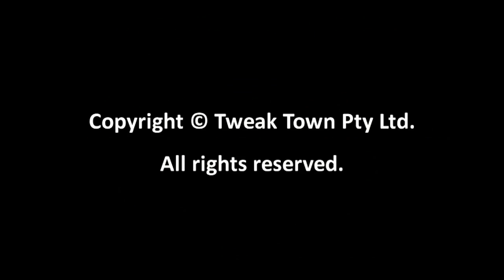Mini-ITX + Overclocking + Ivy Bridge + Gaming = ASUS P8Z77-I (hands-on)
We just posted about our video hands-on coverage of three upcoming ASUS Z77 boards including the P8Z77-V Deluxe, Maximus V Gene ROG and Sabertooth and now we have yet another ASUS Ivy Bridge motherboard to tell you about it. It's tiny, but definitely not a small deal.

The tiny item we are talking about is the ASUS P8Z77-I Deluxe which is a Mini-ITX based motherboard based on the upcoming Intel Z77 Express Ivy Bridge platform. It's small in size, but not in features - that's for sure. Starting off ASUS has created what we think is a super intelligent design by creating a separate daughter board which houses the Digi+ VRM (the power stuff) for this ITX platform instead of squeezing it onto the motherboard and sacrificing the inclusion of other features on the board. Actually, they probably wouldn't have been able to fit the digital VRM stuff on the board itself as it features a 10 phase CPU power setup, which is simply amazing amount of power to be given to a motherboard of this miniature size.

What this all means is that instead of expecting mediocre performance as with most Mini-ITX based motherboards, you get a similar type of experience as you would on even a full sized ATX motherboard in terms of overclocking and gaming performance. We are really looking forward to putting this motherboard into a new SilverStone case and building a small gaming system around it, it should be a lot of fun.

It includes a single PCI Express x16 3.0 slot as well as two DDR3 DIMM slots for dual channel memory support as well as a full 8-pin CPU power connector to supply enough juice even when overclocking. It also comes with dual-band wireless onboard along with the other things you'd expect from the Ivy Bridge platform such as USB 3.0 and SATA 3.0. On the I/O panel you have a bunch of USB ports, HDMI and DisplayPort connectivity options, dual-link DVI, gigabit LAN, clear CMOS buttons and so on.

We think this will end up being a big seller for ASUS as there is still quite a large demand for users ...